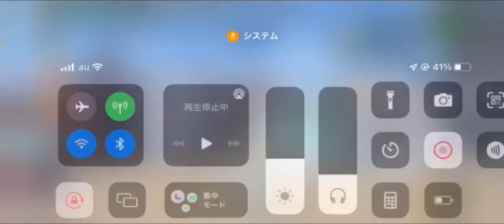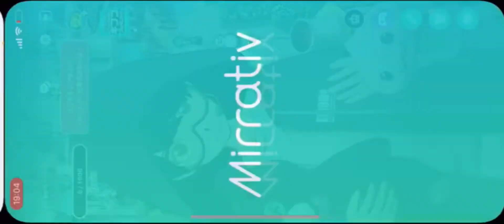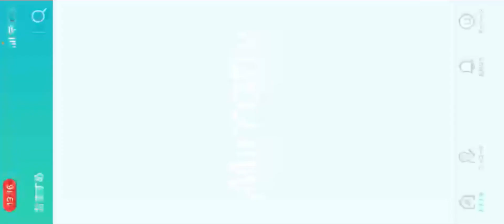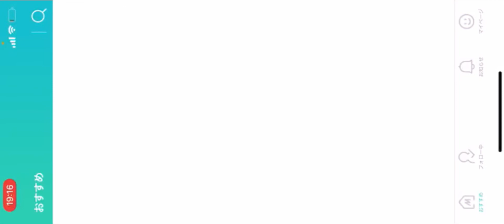【転スラ まおりゅう】イジスの塔攻略 夢幻鏡魔 7,8F ミラティブ配信してみた。転生したらスライムだった件 魔王と竜の建国譚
まおりゅうフレンド募集中‼︎
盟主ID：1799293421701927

【転スラ まおりゅう】イジスの塔攻略 夢幻鏡魔 ミラティブ配信してみた。転生したらスライムだった件 魔王と竜の建国譚